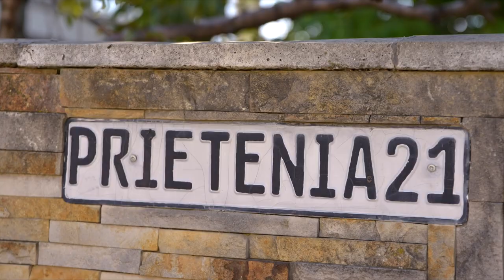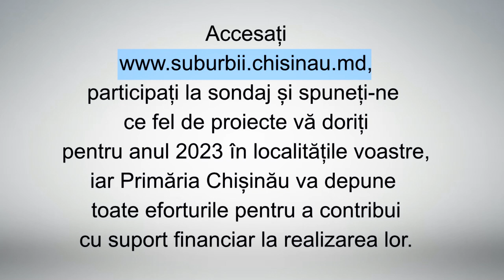La Ciorescu, în trei ani, municipalitatea a investit aproape 13 milioane de lei în proiectele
Transportul public, extinderea și modernizarea iluminatului public stradal, și reparația drumului de acces sunt în topul solicitărilor locuitorilor din Ciorescu, inclusiv satele Goian și Făurești, arată datele preliminare ale sondajului lansat pe site-ul
La chestionar pot participa toți locuitorii din suburbiile municipiului Chișinău.
Cetățenii pot alege în ce domenii de infrastructură din comunitatea lor este necesar să investească municipalitatea:
- Transport spre Chișinău;
- Reparații în școli/grădinițe;
- Extinderea și modernizarea iluminatului public stradal;
- Drum de acces spre suburbii;
- Apeduct/canalizate,
- Alte propuneri.
Intrați pe site-ul și votați pentru prioritățile investiționale din comunitățile dumneavoastră, ca împreună cu primăriile locale să determinăm proiectele bugetare pentru anul 2023.

❗️La Ciorescu, în trei ani, municipalitatea a investit aproape 13 milioane de lei în proiectele de dezvoltare a infrastructurii.